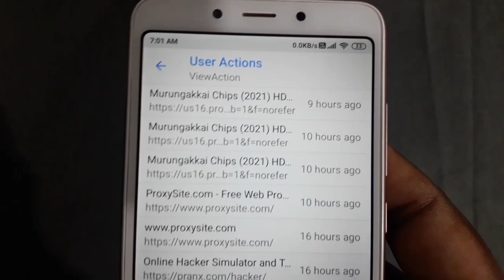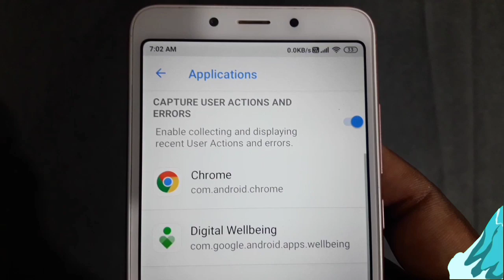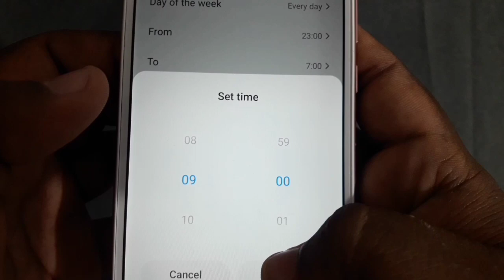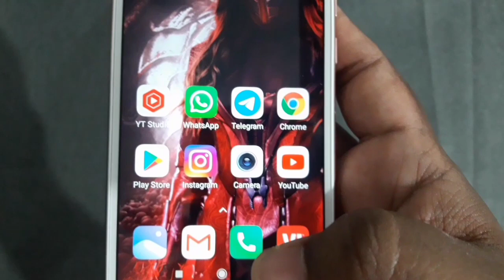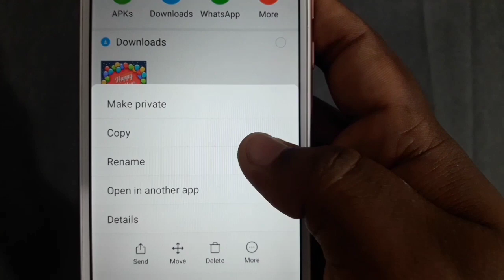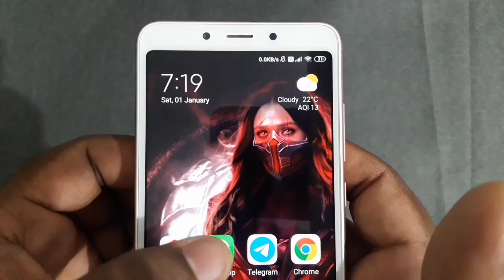Best Android Tricks in 2022 | Useful Android Tricks in Tamil 2022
Welcome Nanba and Nanbee,

android secret tips and tricks
android secret tricks 2021
secret tricks android phone
secret android tricksandroid tips and tricks mrwhosetheboss
android tips and tricks english
android tips and tricks by shivam malik
android tips and tricks 2021 malayalam
android tips and tricks shorts
android tips and tricks malayalam
android tips and tricks in tamil 2021
android tips and tricks in tamil
android tips and tricks
android tips and tricks 2021android mobile tricks 2021
mobile hacking tricks 2021
latest mobile tricks 2021
mobile tricks malayalam 2021
pes mobile tricks 2021
mobile legends tricks 2021
new mobile tricks 2021
pubg mobile tricks 2021
mobile tricks 2021 tamil
mobile tricks 2021
top 5 secret tricks in free fire
top 5 secret tricks in your android phone
top 5 secret tricks in clash squad
top 5 secret tricks in training mode
top 5 secret tricks in free fire clash squad
top 5 secret tricks of whatsapp
top 5 secret tips and tricks in free fire
top 5 secret tips and tricks in free fire bg gamer best android mobile hacking tricks
the best android tricks by astik raghav
best new android tricks
best android hidden tricks
best android mobile tricks
best android phone tricks
best android tricks and tips
best android tricks and hacks
best android tricks 2021
best android tricks
top 5 secret tricks
top 5 secret tricks instagram
useful tricks in mobile
useful tricks for mobile
useful tricks
useful tricks in android mobile in tamil
useful tricks in daily life
useful tricks for android
useful tricks for laptop
useful tricks for home
useful tricks in free fire
useful tricks to teach your dog
android mobile tricks shorts
android mobile tricks kannada
android mobile tricks and tips in tamil
android mobile tricks 2021 tamil
android mobile tricks rahul technical 6m
android mobile tricks in telugu
android mobile tricks malayalam
android mobile tricks in hindi
android mobile tricks
android mobile tricks 2021
hidden 5 tips and tricks in pokemon go
hidden tips and tricks in windows 10
hidden tips and tricks in free fire
hidden tricks in gta san andreas
hidden tricks in android
hidden tricks in android phone
hidden tricks in android mobile never seen.android phone hacks and tricks in tamil
android 10 tips and tricks in tamil
android mobile setting tricks in tamil
top 10 android tricks in tamil
android phone whatsapp tricks in tamil
android mobile secret tricks in tamil
android settings tricks in tamil
android tricks in tamil cyber tamizha
android tricks in tamil 2021
android tricks in tamil 2020
hidden tricks of instagram
hidden tricks in free fire
hidden tricks of whatsapp
hidden tricks in pubg mobile
hidden tricks in android mobile never seen
hidden tricks
hidden features in samsung f62
hidden features in realme 8 pro
hidden features in oneplus nord
hidden features in realme 7
hidden features in poco x3 pro
hidden features in iphone 11
hidden features in poco x3
hidden features in realme 8
hidden features in redmi note 10
hidden features in redmi 9 power
hidden tricks in mobile in english
hidden tricks in chrome in english
hidden tricks in chrome
hidden tricks in instagram